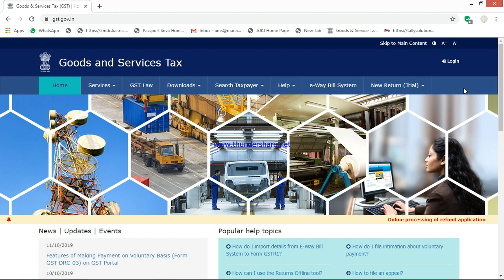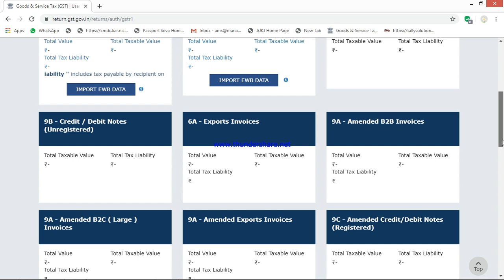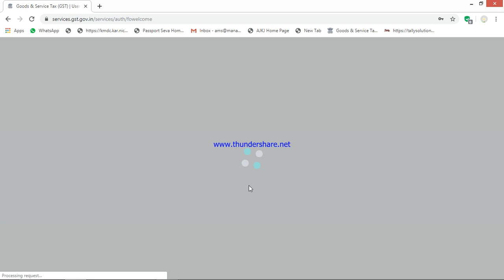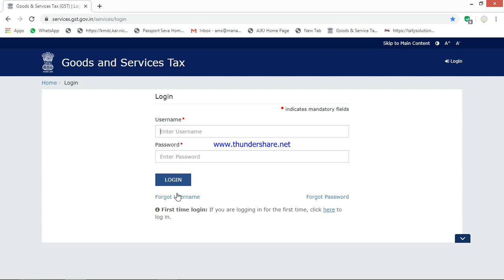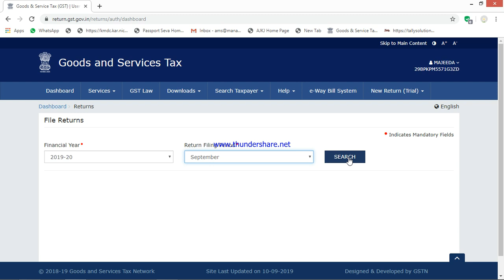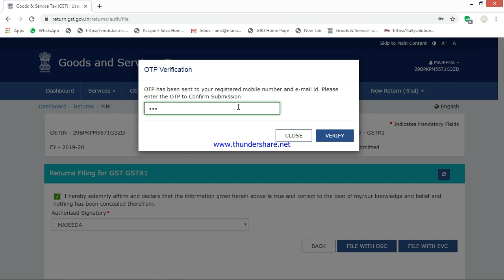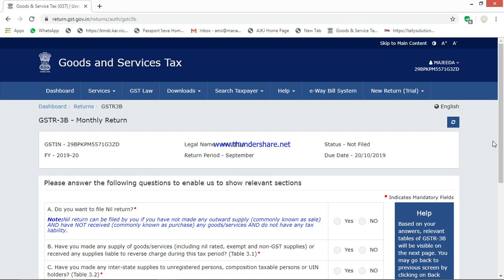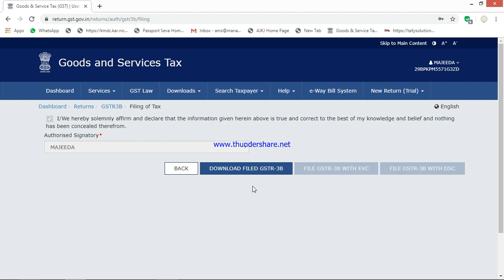Live Demo: Nil Return Filing of GSTR-1 and GSTR-3B on GST Portal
how to file gst return pdf